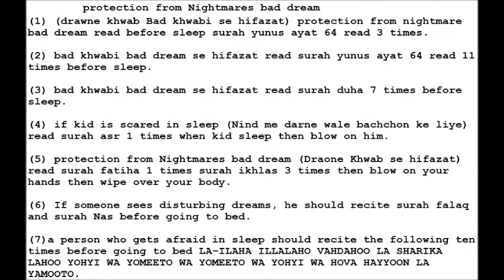protection from Nightmares bad dream drawne khwab Bad khwabi se hifazat part 3